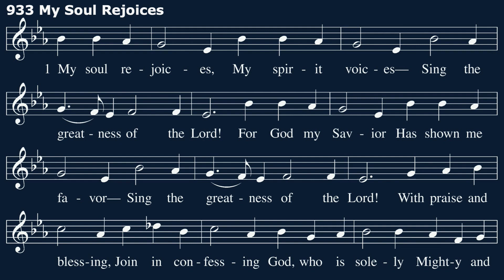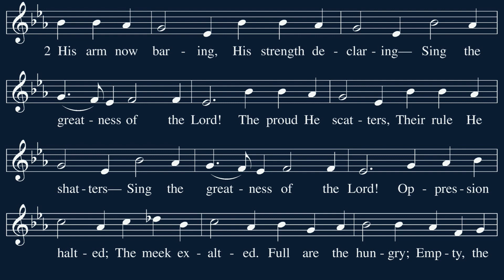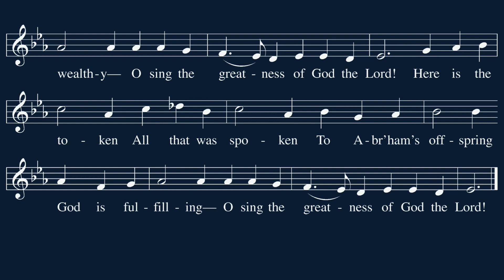Hymn 933: My Soul Rejoices